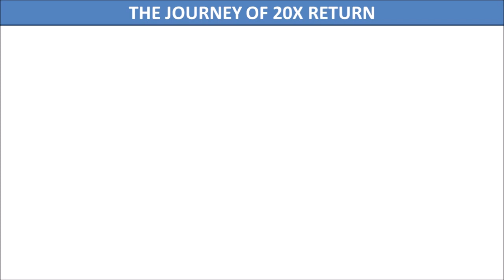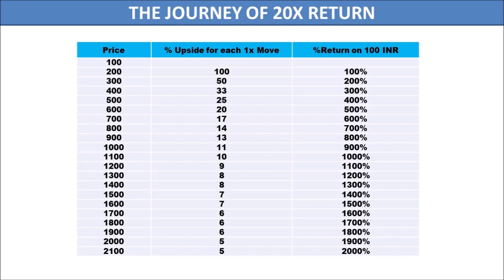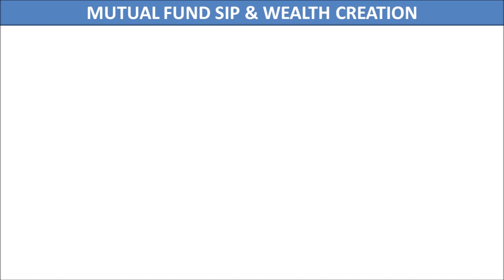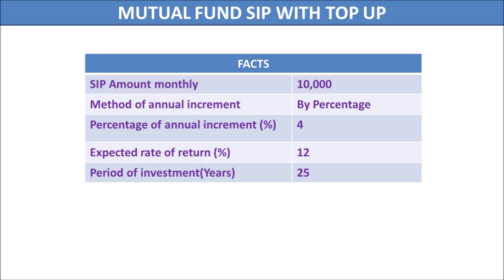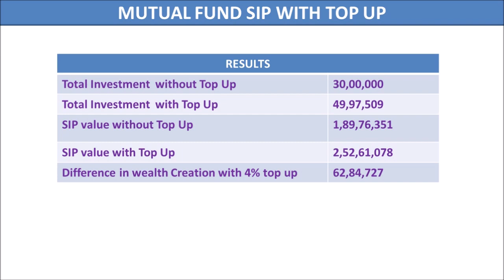POWER OF COMPOUNDING 💰 THE MAGIC FORMULA OF WEALTH CREATION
What is power of compounding ?
How Power of Compounding works in Stock market and mutual fund.
Learn Power of Compounding with example.